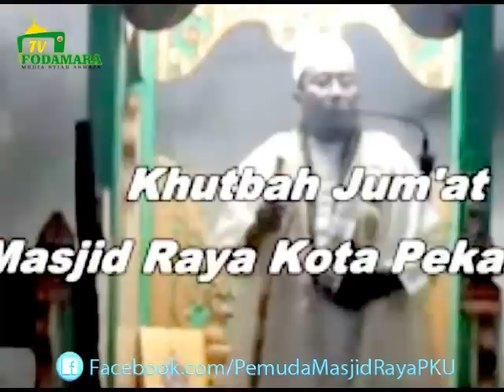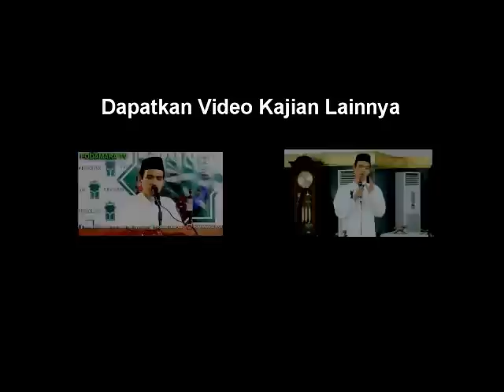Khutbah LUAR BIASA Ir. Muhammadun, M.si